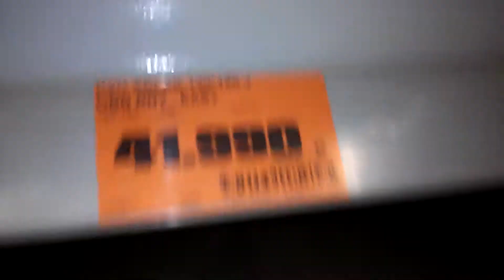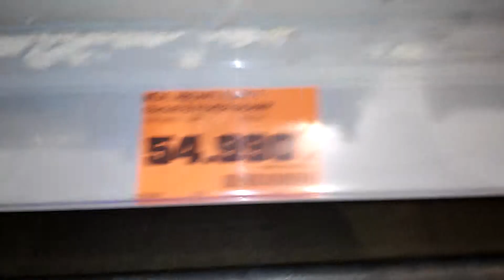Műanyag nyílászárók az OBI ban 2017 05 31